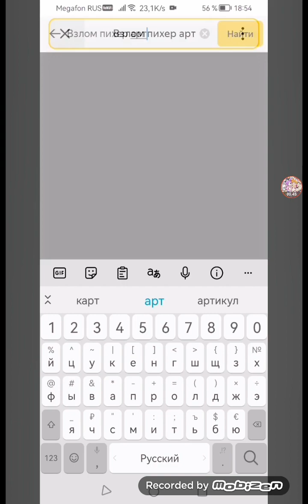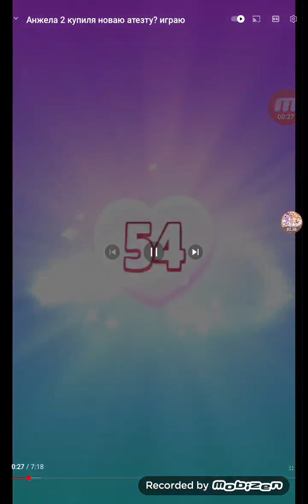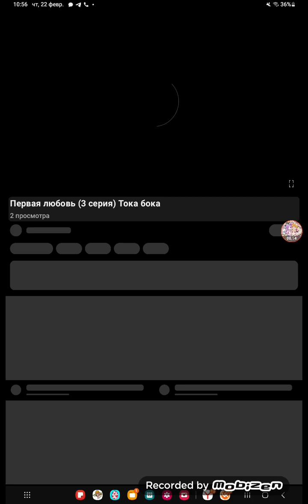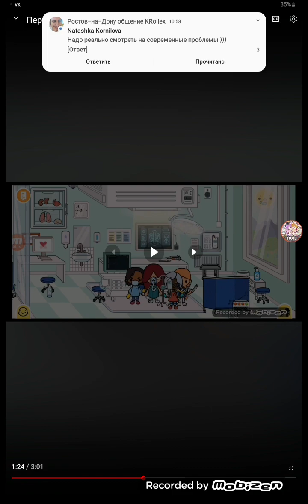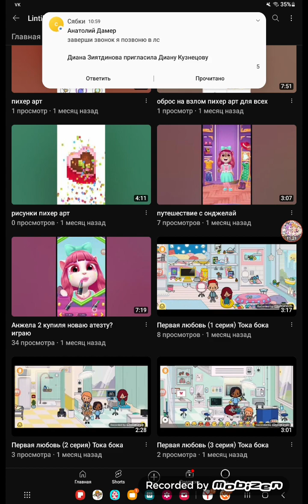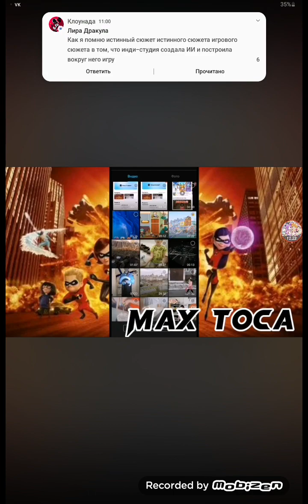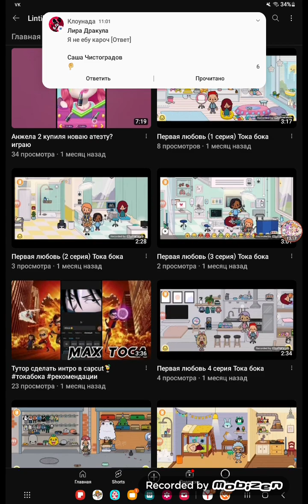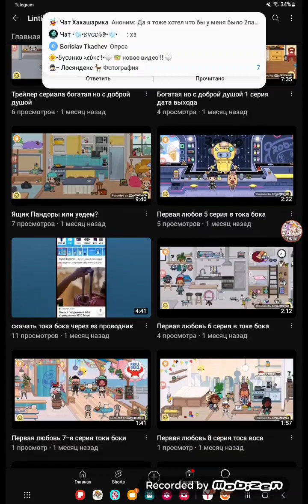Возращения Аривушки Касти? 1 часть